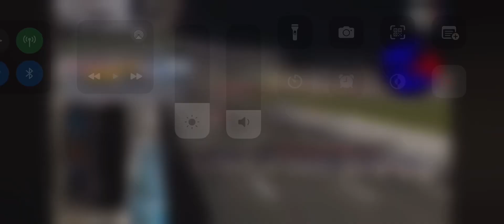Nick Sanchez Wins In Charlotte-2024 NASCAR Truck Series at Charlotte